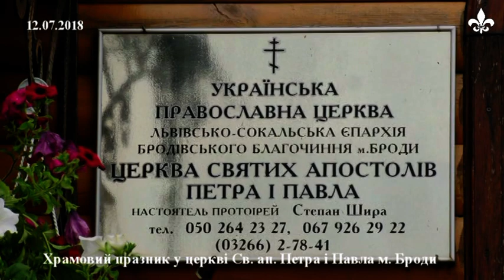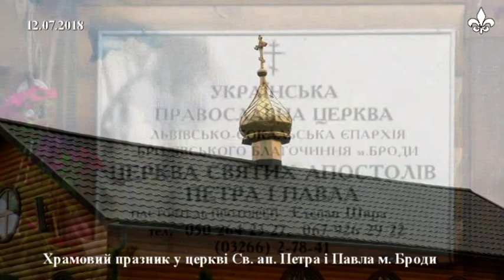У церкві Святих апостолів Петра і Павла міста Броди відзначили храмовий празник (ТРК "Броди")